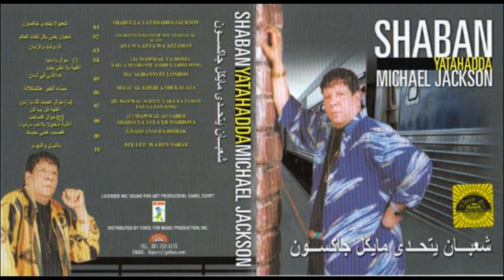Sha3ban Abdel Rehem - ghasb 3any Ba7ebak / شعبان عبد الرحيم - غصب عنى بحبك